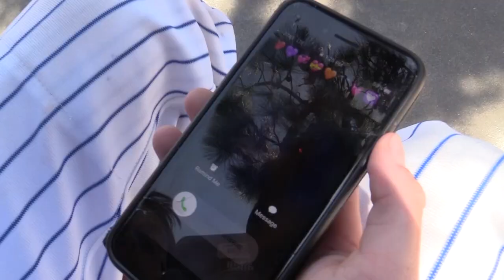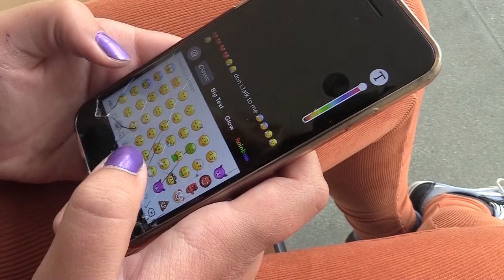The Thirteen Year Old Ballad by Laura Lackmann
Girl meets boy. They have a modern middle school romance.